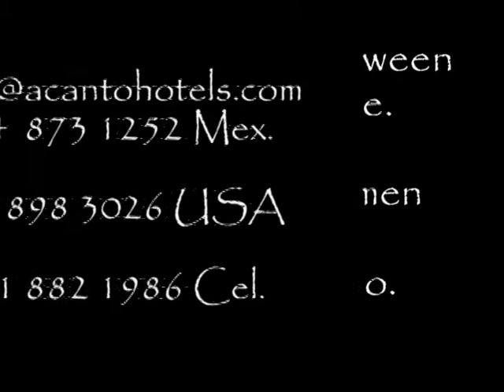acanto condo hotel playa del carmen encuernavaca.tv